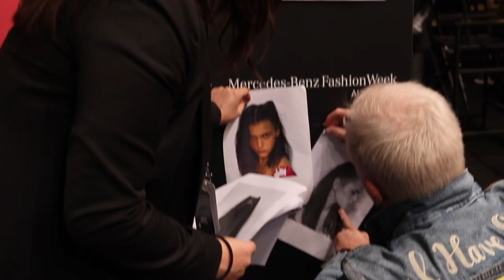Behind The Scenes At Alice McCall |Resort 2019 |. Hair Direction: Renya Xydis.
Go behind the scenes with Renya Xydis and watch the hairstyles for Alice McCall |Resort 2019 | come to life.

|Mercedes - Benz Fashion Week, Australia|

Artist: Flight Facilities ft Giselle.